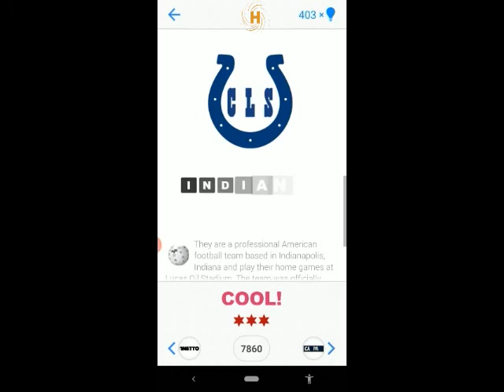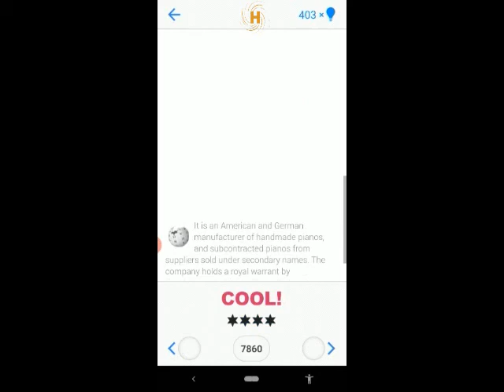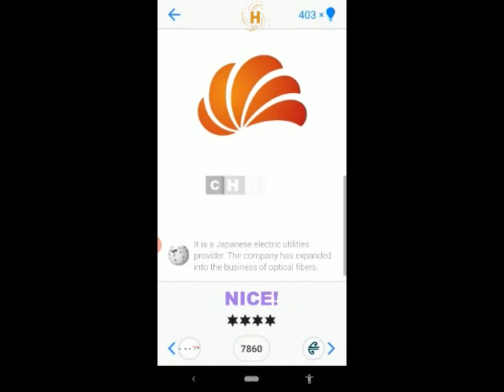Logo Quiz by Bubble Level 18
Logo Quiz by bubble quiz games
Level 18